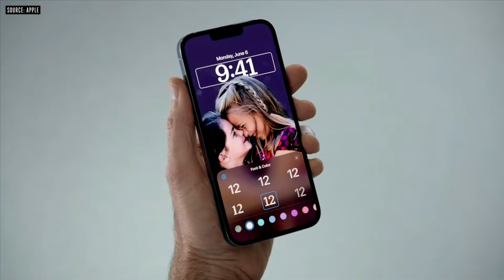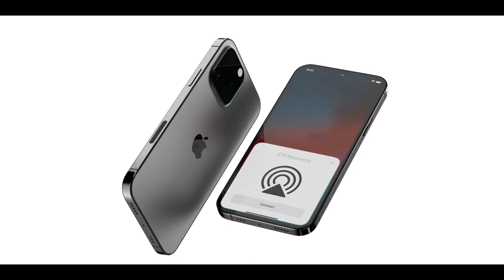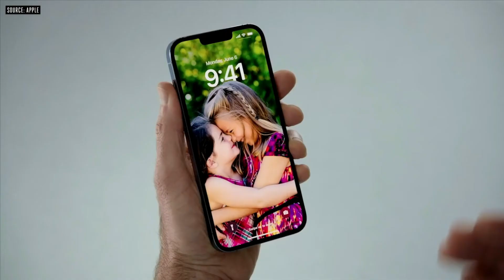Iphone 14 Unboxing | Iphone 14 Leaks | Iphone14 pro max Rumours | Iphone 14 Max Design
In this video - Iphone 14, Iphone 14 Max, Iphone 14 pro, Iphone 14 pro max, Leaks Rumours

iphone 14 pro max deals
iphone 14 pro max specs
iphone 14 pro deals
iphone 14 pro max 1tb
14 pro max
14pro max
iphone 14 pro cost
phone 14 pro
apple iphone 14 pro max release date
iphone 14 pro max size
iphone pro 14
14 pro max iphone
14 pro iphone
iphone 14 promotion
iphone 14 pro
iphone 14 pro maz
1 iphone 14 pro max
new iphone 14 pro max
iphone 14 pro max cost
14 iphone pro max
14 iphone pro
iphone 14 pro max pink